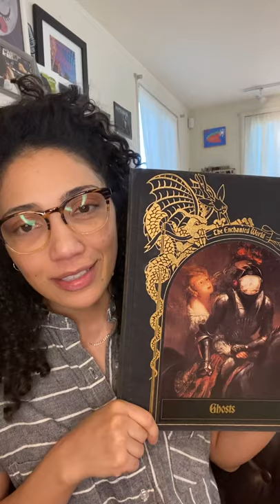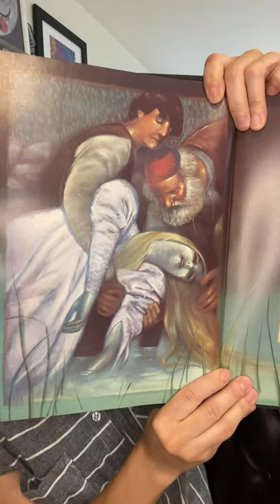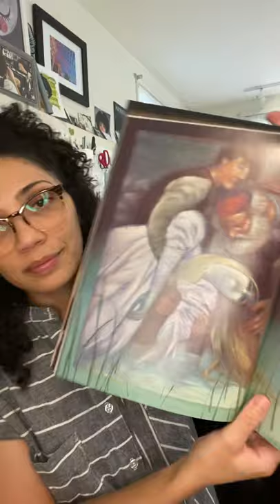Scary Storytime w Jasika 1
A short spooky tale from one of my favorite books when I was a kid, called “Ghosts”, from the Enchanted World Series by Time Life. It’s a classic tale, safe for kiddos interested in spooky and for adults who just want to dip their toes in...